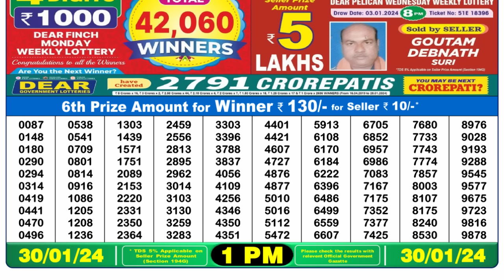Nagaland Lottery Sambad Live 1pm 30.01.24